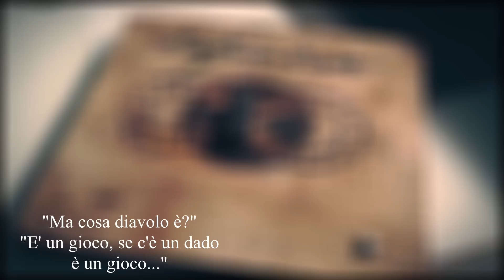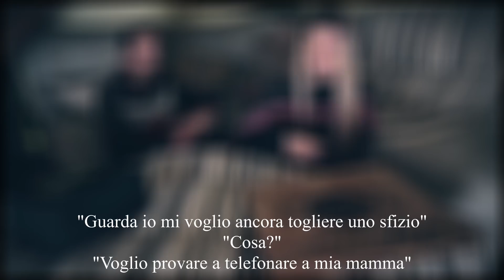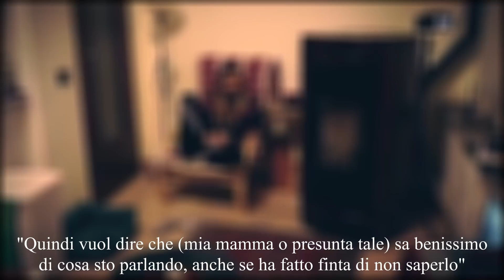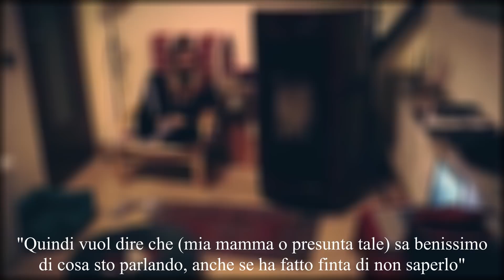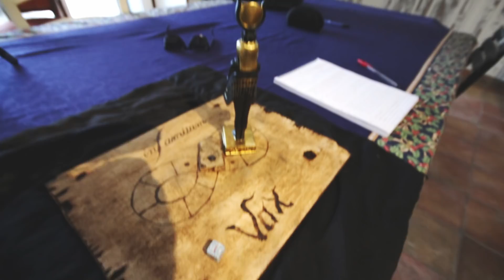INFAMITUM #2 - Avete fatto girare le p...edine ☠ Palesi Interpretazioni Teatrali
Cara infamily di voxpopuli sulamaschera e siamo al secondo appuntamento con INFAMITUM, la miniserie ispirata alle ultime mirabolanti gesta delle palesi interpretazioni teatrali

E' VIETATA L'USO E LA DISTRIBUZIONE NON AUTORIZZATA, NONCHE' LA RIFORMULAZIONE DEI CONTENUTI VIDEO ED AUDIO DEL CANALE VOX POPULI OFFICIAL